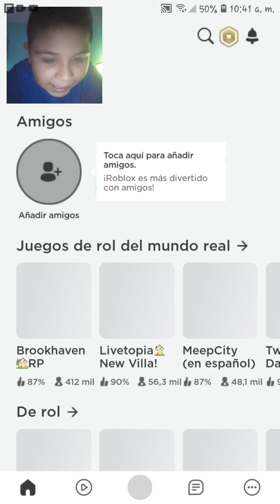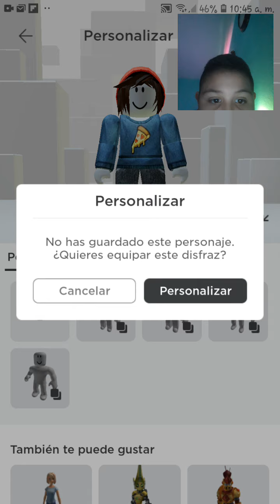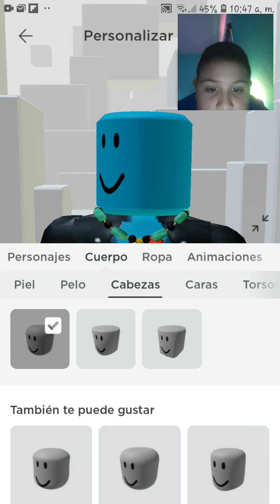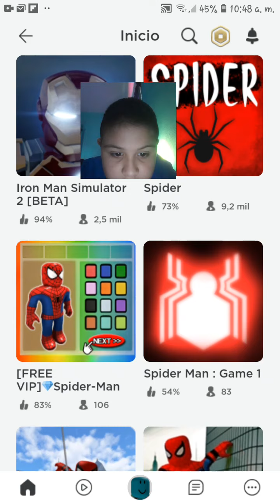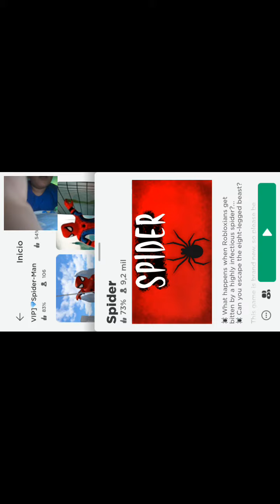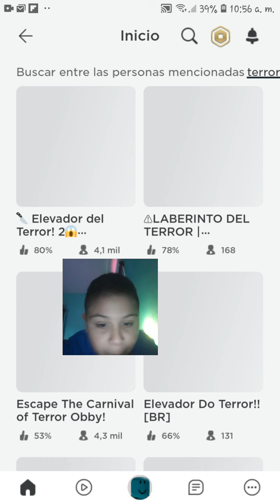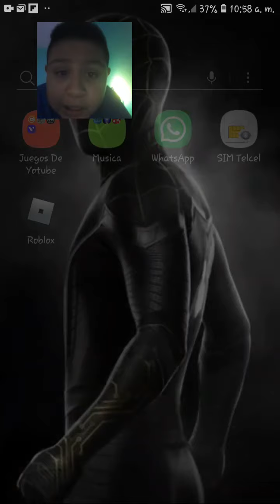jugando juegos de terror